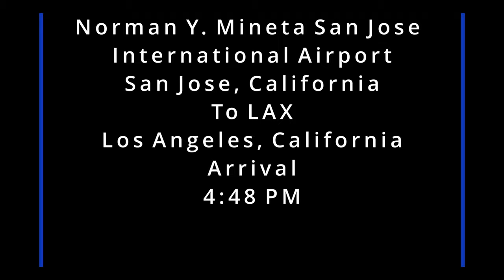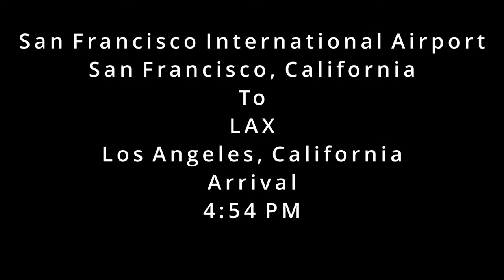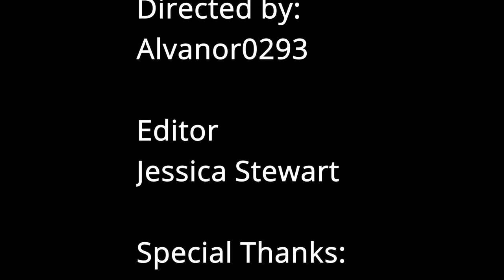LAX Plane Spotting | Returning to In-N-Out Burger | 8-13-2021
Hello Youtube,

In this video, I returned to the park next to In-N-Out on South Sepulveda Blvd to film and photograph planes.

Equipment used:
-Nikon Z50 Mirrorless Camera
-Nikkor DX 50-250mm / 4.6-6.3 Lens
-VXR10 Universal Cardioid Microphone